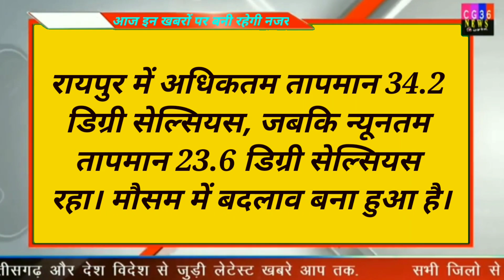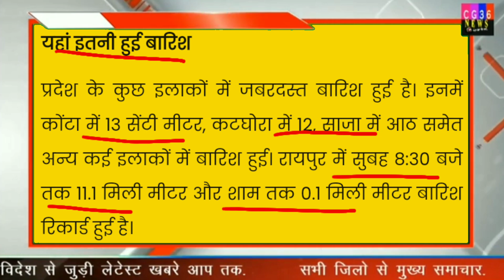आज इलाकों में भारी बारिश/Chhattisgarh Weather Updates/ cg mausam kaisa rahega/ barish hogi/ raining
riends हम daily, आपके लिए सभी राज्य के  केवल काम कि खबर लेकर आते है जो कि आप पर होगी असर और आपको जानना अति आवश्यक हो साथ  ही आपके life को प्रभावित करता हो, ऐसी ralated वीडियो लाते है, जो आम आदमी को जानना बहुत जरुरी हैं  यदि आप चाहते हैं कि कोई भी खबर  miss न हो तो channel को subsribe कर ले | video पसंद आई तो like कर हमारे प्रोत्साहन जरूर बढ़ाये और share करे ताकि आप जैसो को inform हो सके |